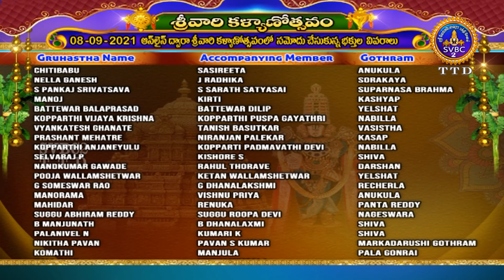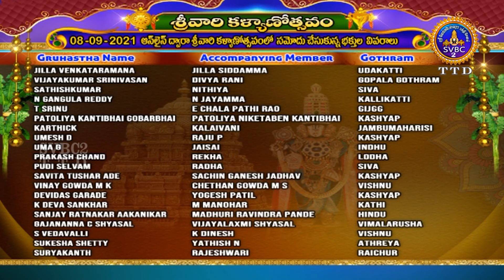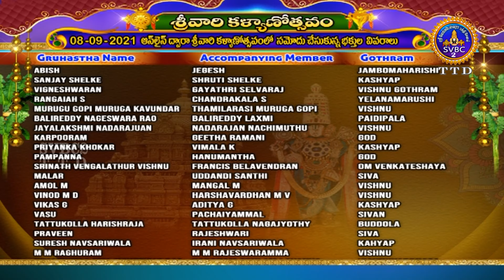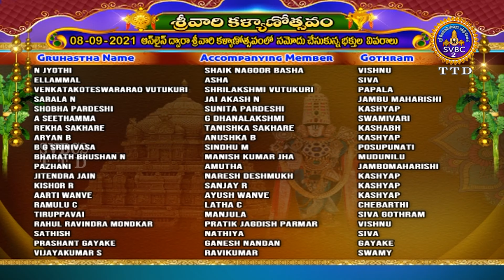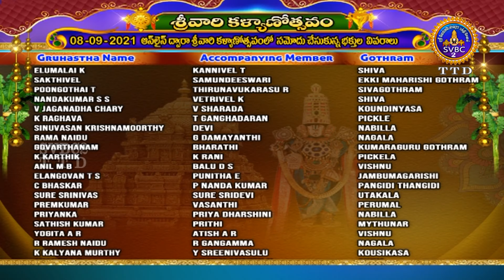Srivari Kalyanotsavam || Tirumala || SVBC2 Tamil || 08-09-2021 || SVBCTTD TAMIL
Organized By: SrivariKalyanotsavam Tirumala SVBC2Tamil #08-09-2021 || SVBCTTDTAMIL